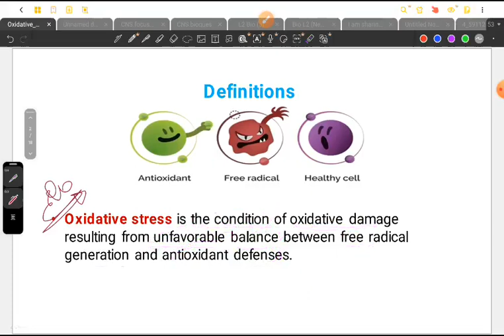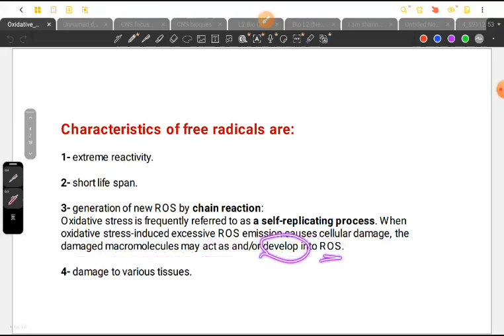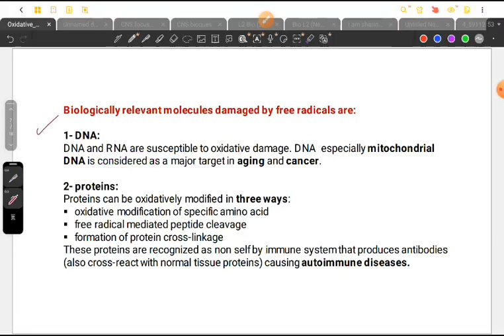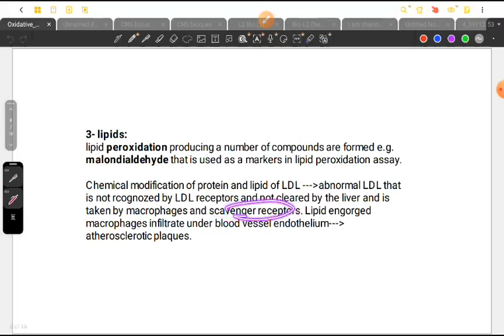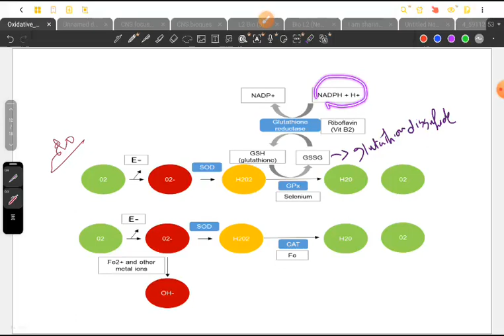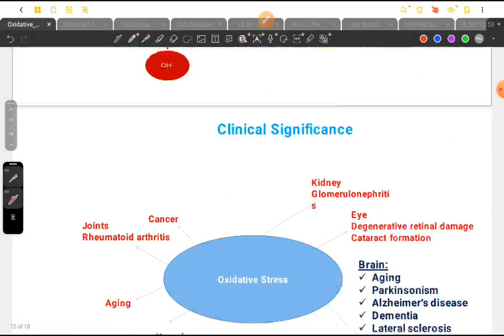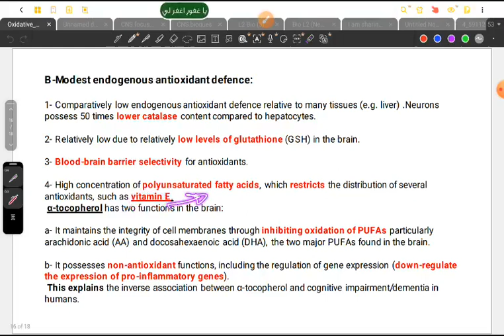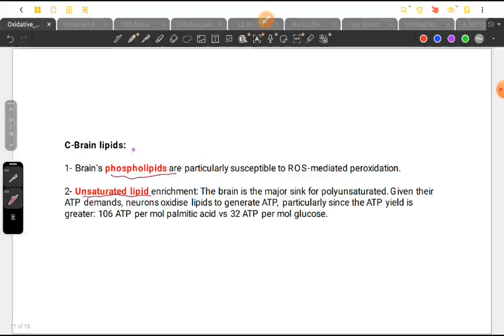Rev . L4 Bio ( Oxidative stress) CNS 42